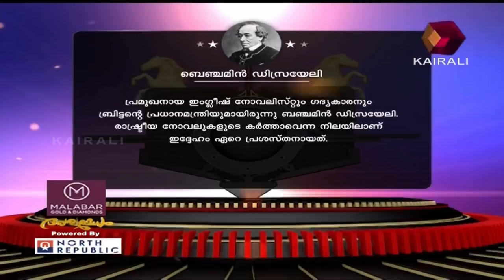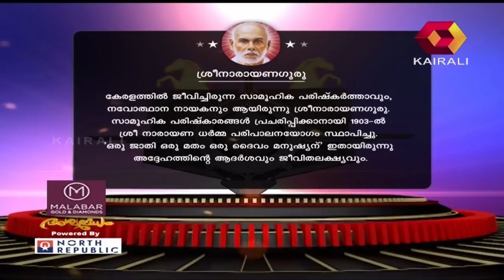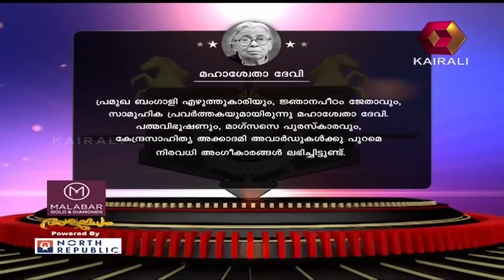Aswamedham അശ്വമേധം | 13th February 2018 | Episode 21